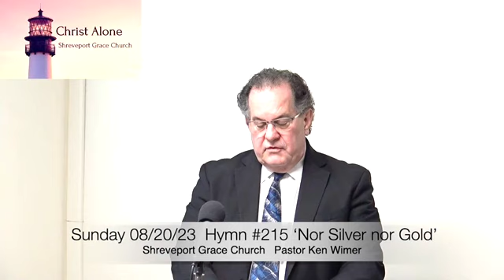Sunday 08/20/23 11am Full Service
Chorus Song 'Amazing Grace'
Call to Worship: 'Praise the God of Endless Days'
Scripture Reading: Galatians 3
Hymn #215 ‘Nor Silver nor Gold’
‘Condemnation and Salvation’ Romans 5:12-21
Hymn #272 ‘The Solid Rock’